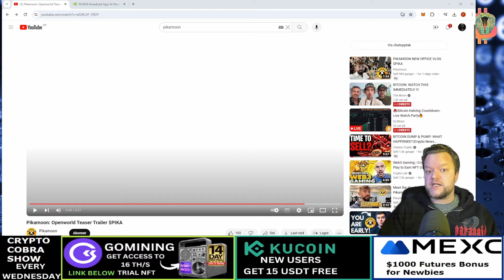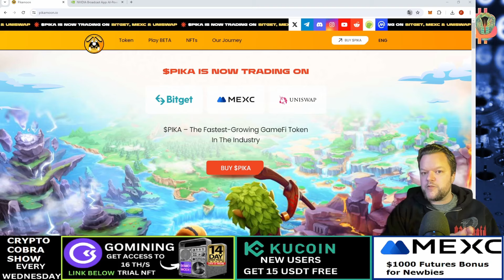The Next BIG Cryptocurrency Investment Opportunity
In my personal opinion, the next big cryptocurrency is Pikamoon and the Pika Coin.
Pikamoon and Pika Coin show immense potential for growth in the cryptocurrency market due to their innovative technology and unique features.
NEW EXCHANGE'S LAUNCH on Monday 22nd April! Don't miss it.
$PIKA is gaining lots of new holders every hour…. ACT Fast.
Official Token Contract (PIKA) -
0xD1e64bcc904Cfdc19d0FABA155a9EdC69b4bcdAe
*More Exchanges & Updates are coming - HODL $PIKA
Their underlying blockchain architecture and strategic partnerships set them apart from other digital currencies, making them a promising investment opportunity.

With a dedicated team driving development and a clear roadmap for future advancements, Pikamoon and Pika Coin have the foundation to become the next big cryptocurrency.

Consider exploring these emerging assets to diversify your investment portfolio and capitalize on the next big cryptocurrency.
The trailer for the open-world game, Pikamoon, has just been released on the Pikamoon YouTube channel, and it looks fantastic.

It's still 40X smaller than our competitors such as Axie Infinity, Illuvium, and The Sandbox. The Game-Fi narrative for this bull run is just beginning to heat up, and $PIKA is poised to be the next big cryptocurrency Game-Fi coin to surge. The Pikamoon team has also successfully positioned Pikamoon within the meme coin sector due to its name and brand.

$PIKA is launching on two more exchanges next week!!! The team has confirmed this to me in private. Again, make sure your $PIKA bag is big enough before this pumps.